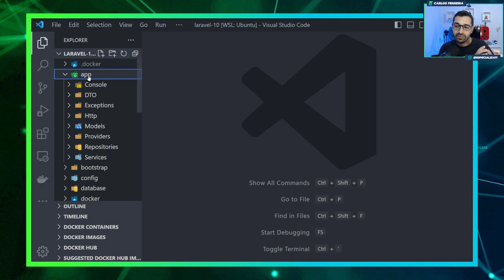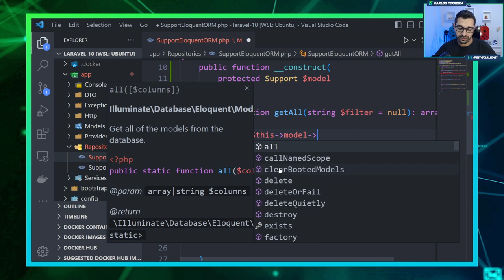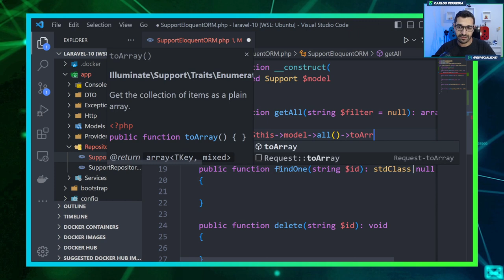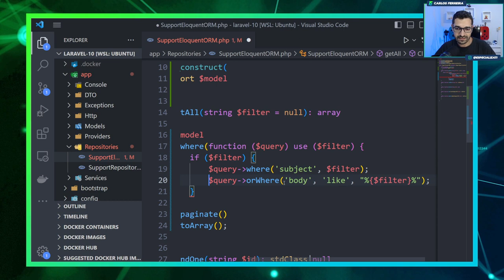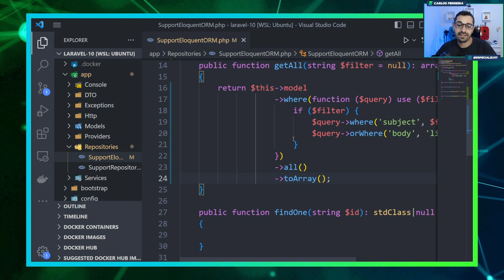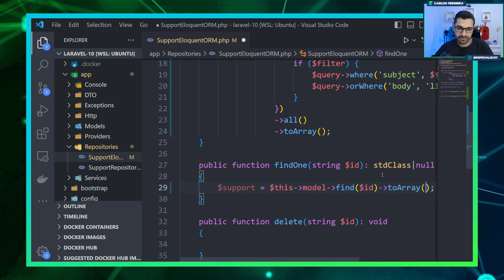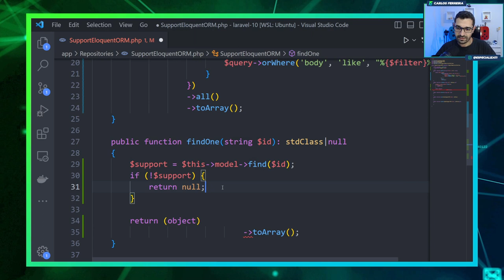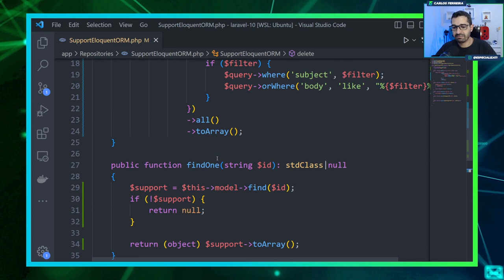Curso de Laravel 10 - #22 - Implementar Repositório no Laravel 10